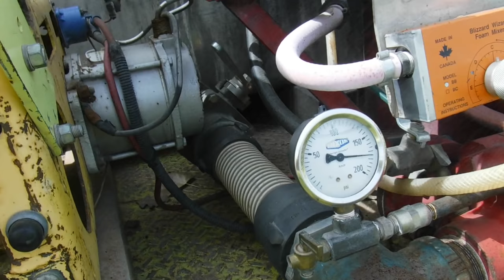Pump Operation on 1989 Chevrolet Grass/Brush Fire Truck - DB0604